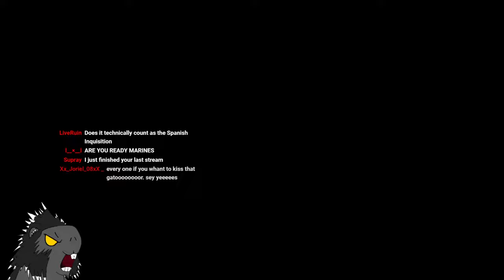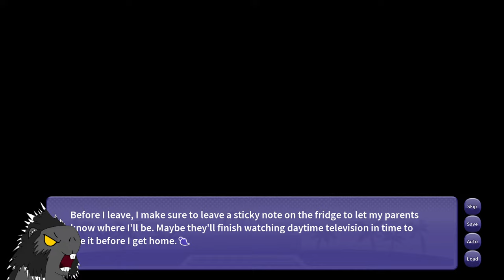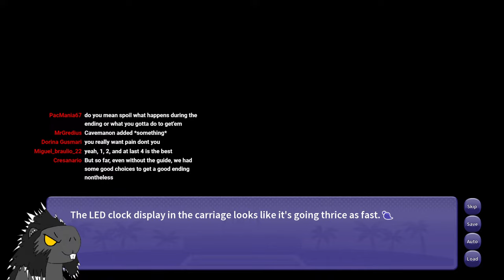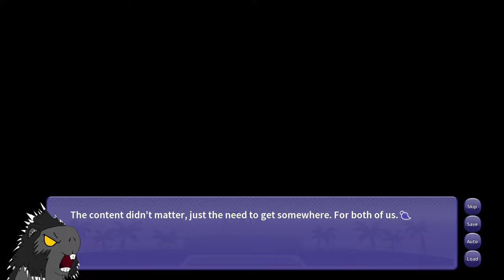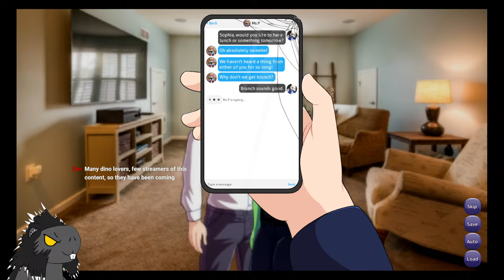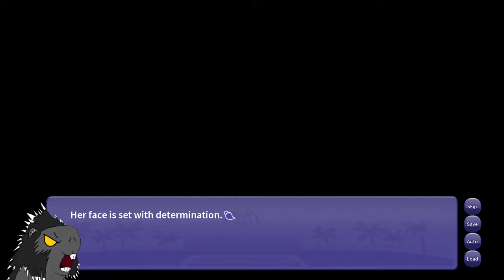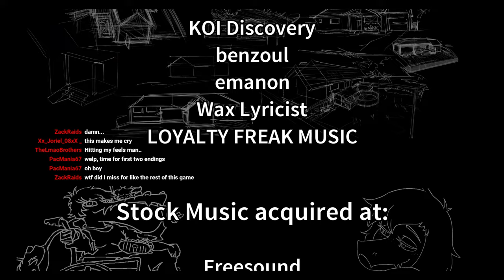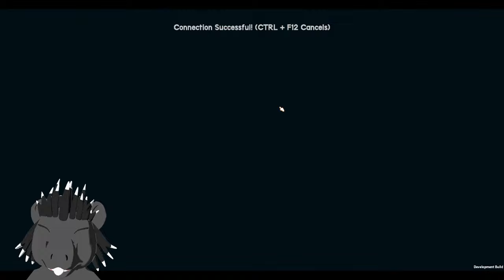I WANI HUG THAT GATOR SO MUCH (Part 4) Ending 3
My heart can't take it.